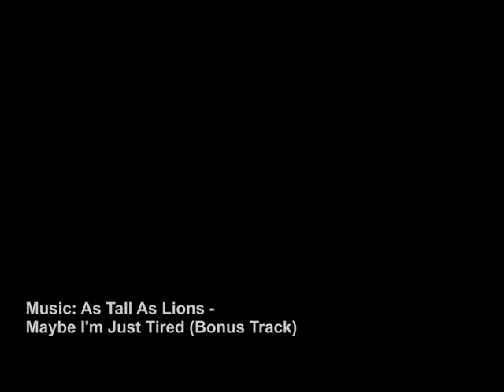Summary 2010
Well, I'm pretty sure you've seen all these clips, cause I used all of them in my previous edits, but this time I put them into a nice compilation with some good music to make it all even more enjoyable!